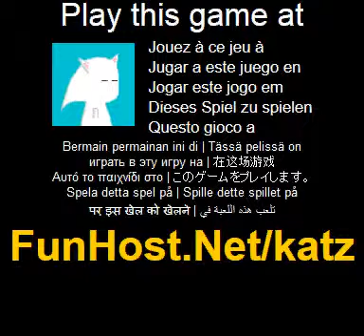Jouer à Katz - Jeu vidéo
À Un simple jeu de RPG où vous contrôlez Katz. Vous devez trouver son orange volé tout en défaisant toutes sortes de monstres dans la manière. À pied : Saut de flèches droite/gauche : Up Arrow attaque/procéder dialogue : guérir de la barre d'espace : bas a0 / (aventure, autres)